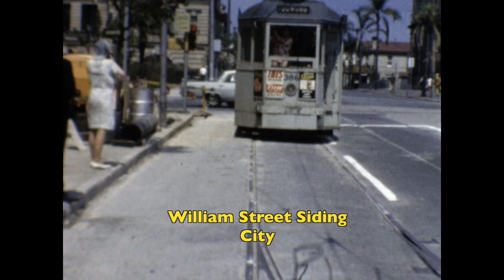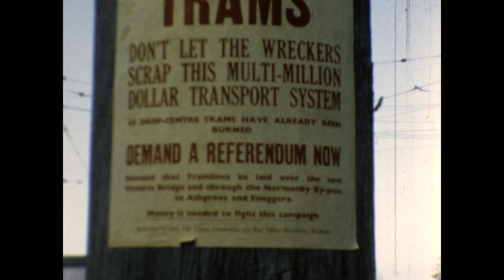Australia: Brisbane Trams 1967-68 by Bob Harvey edited and sound dubbed by Greg Travers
Brisbane Trams in 1967-68, cine film by the late Sydney Tramway Museum member Bob Harvey and retained by Mal Macauley. It has been professionally digitised, then re-edited, authored and sound added by Greg Travers, mostly from the same or similar trams preserved in Sydney and Brisbane. Scenes of suburban steam trains and trolley buses are also included. Thanks to John Hoyle for assistance with the location titles. Published with the kind permission of Sydney Tramway Museum members.